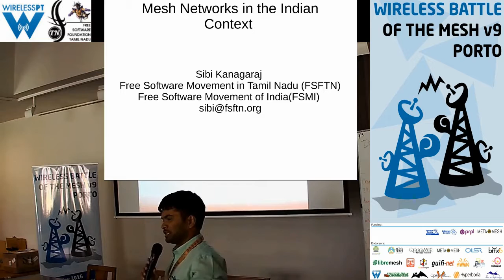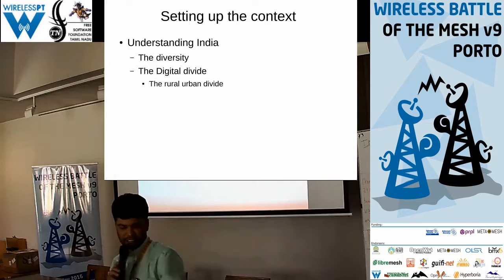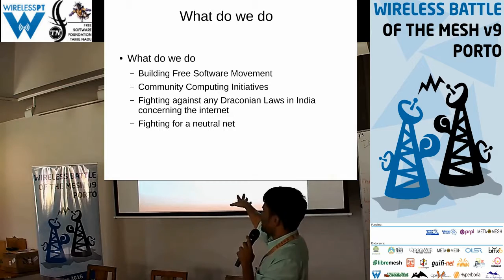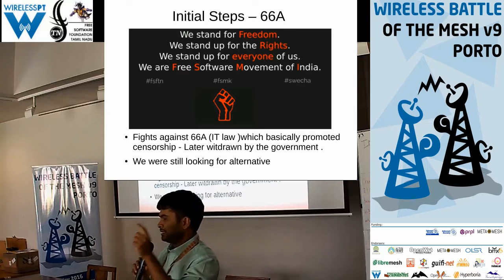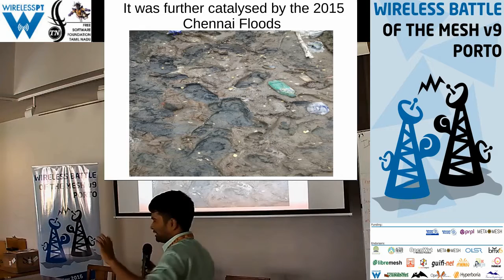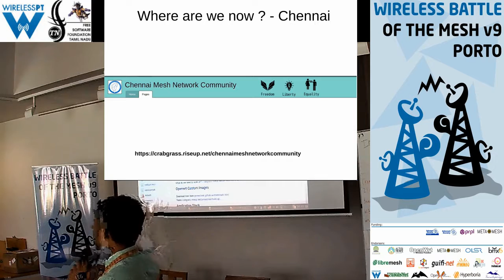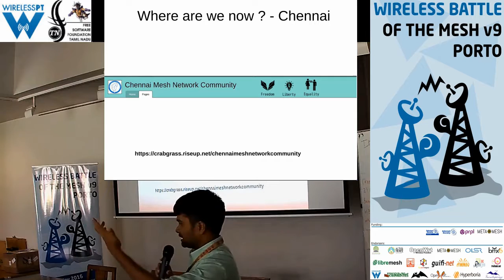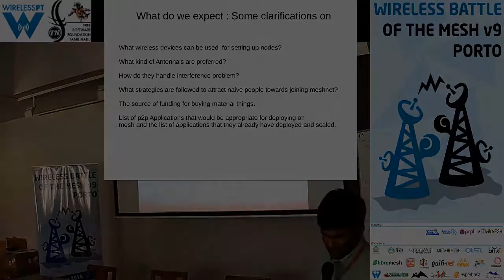Mesh Networks In Indian Context - Battlemesh v9 (Porto, Portugal)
Sibi Kanagaraj
Mesh Networks In Indian Context